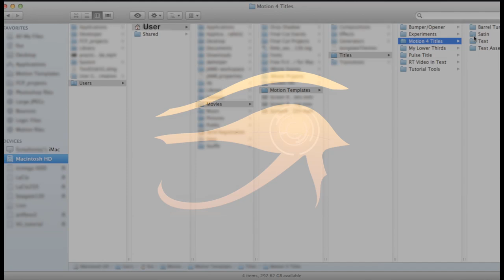Free Final Cut Pro X Title: Old Motion 4 template Satin Lower Third updated for HD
This video assumes you know how to make best use of Titles in FCPX... How to select parts of the text and change the font, weight and other parameters.  If not, leave a note in the comments.

(Where to Install is part of this video. Also, this is bundled as a Theme [Satin] plus the actual name of the Title is just "Lower Third" -- it will look alright in FCPX)